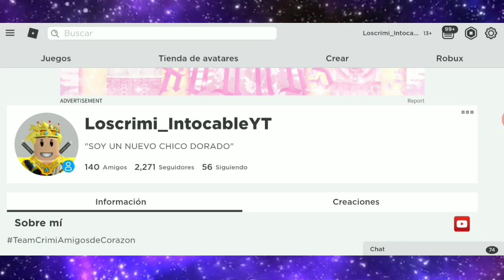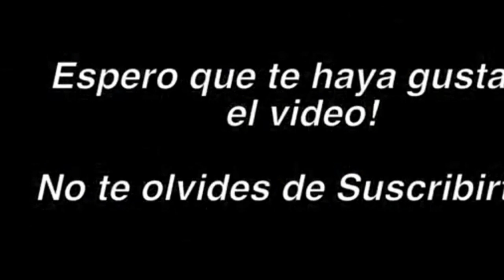CARA GRATIS! COMO CONSEGUIR CARA AMIGABLE DE RODNY GRATIS EN ROBLOX (Sin Robux) TUTORIAL